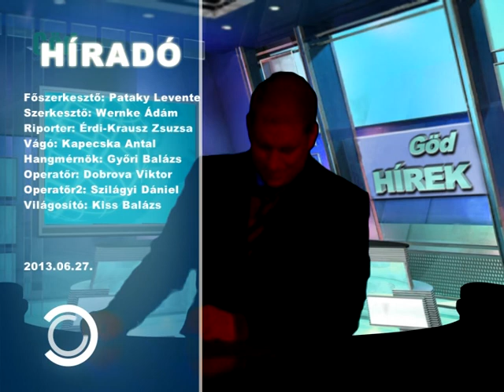Híradó 2013. 06. 27.